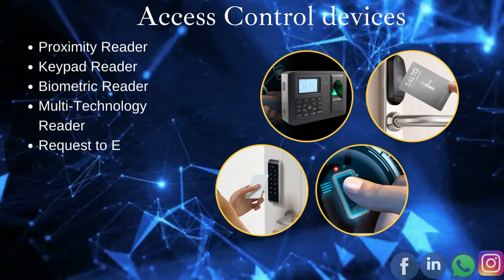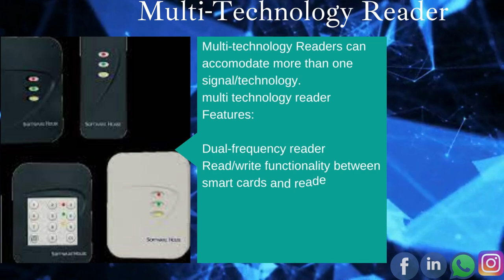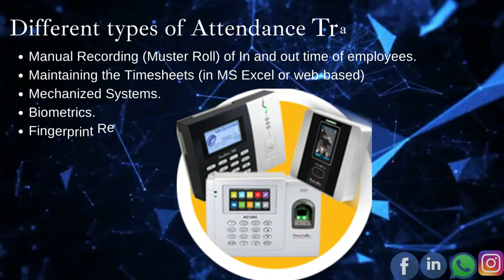Information of Access Control System in short video.